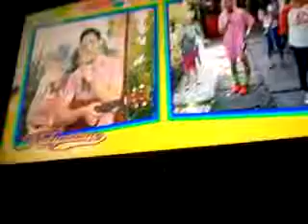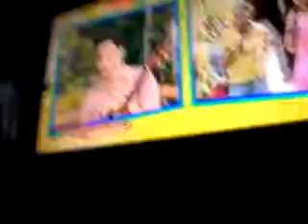KALYESERYE: ARM RESTLING WITH LOLA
Yaya debates2016 winner is yaya apak